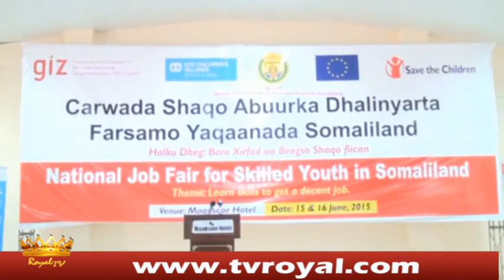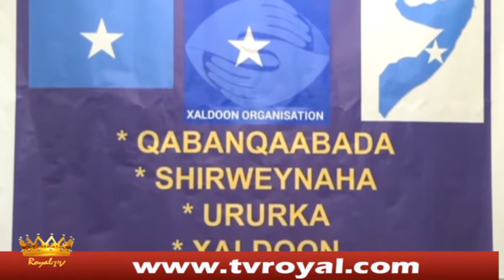WARKA ROYAL TV 15 06 15